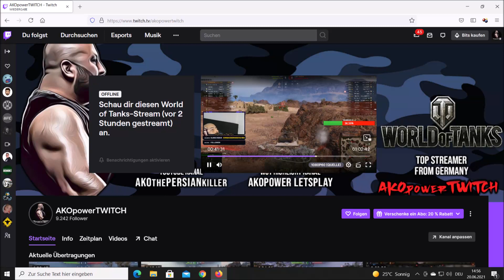PSYCHOPATH - fall SAMRA vs NIKA IRANI - wie erkennst du MENSCHEN ohne EMPATHIE - gefühle SIMULIEREN.